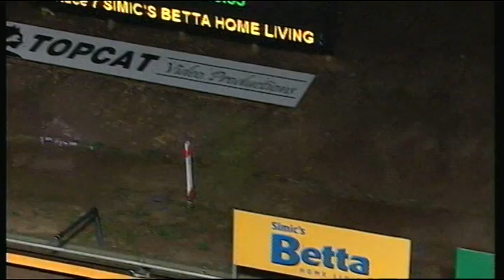TRA MON 20 JUN 16 R7